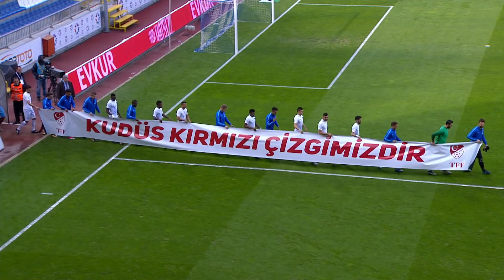Kasımpaşa 0 - 3 Trabzonspor